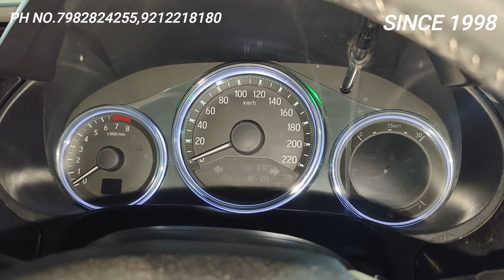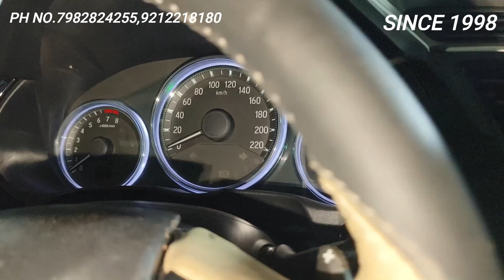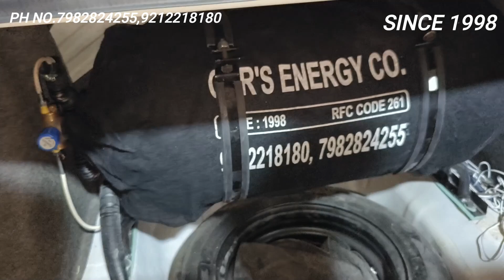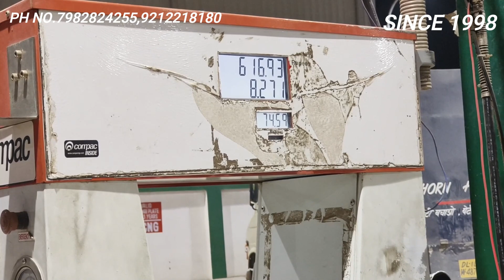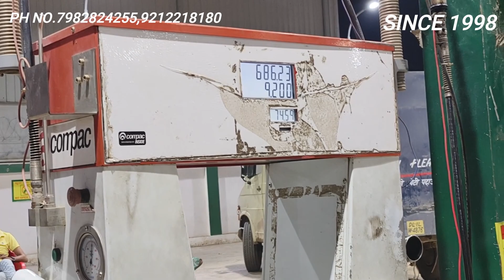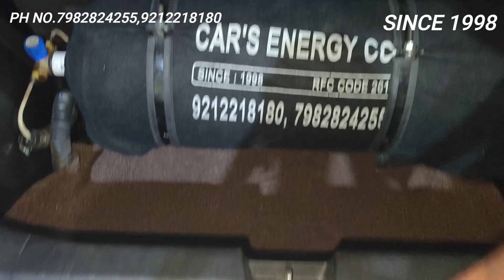CNG IN HONDA CITY AMT WITH ALL 10 ACCESSORIES BHAI MAZAA AA GAYA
hang fuel
factory fitted cng
hang fuel
CNGINHONDACITYAMT